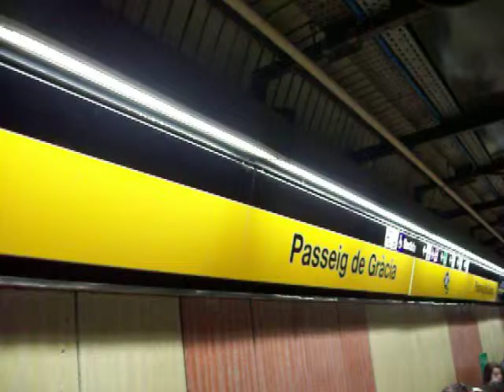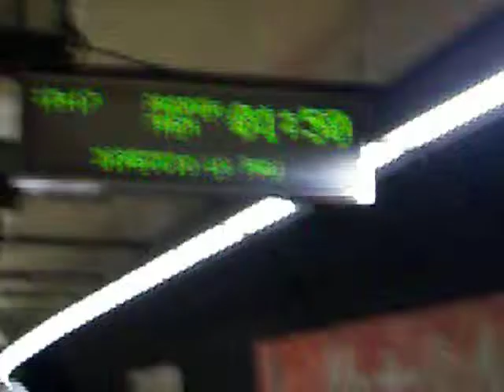Paseo de Gracia. Barcelona, España.